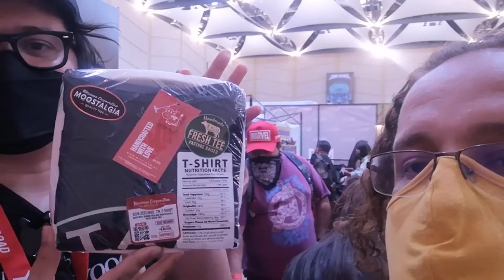Nissimoo en la Comic Con Costa Rica C2CR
Dentro de la @ComicConCostaRica nos encontramos a nuestros amigos de Nissimoo y aprovechamos para conversar con ellos un ratito.

Recuerden que el Garaje del Medio es tienda digital Geek de Costa Rica: